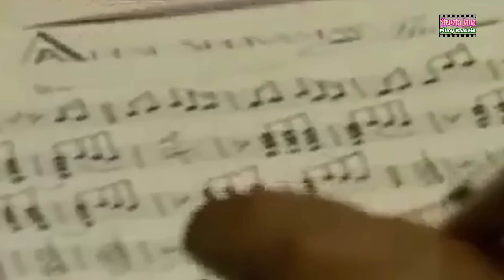Why Did Bollywood Make This Noble Singer Cry? | And He Left This World With Great Sorrow? | SJFB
मु. रफी के निधन के बाद उनकी जगह लेने वाले इस सिंगर के साथ क्यों दोयम दर्जे का व्यवहार किया गया ? क्यों इस सीधे सादे गायक को बॉलीवुड ने खून के आंसू रुलाए और बेहद दुख लिए ये इस दुनिया से चले गये?

Painful End Of A Great Singer | Tragic Life Story of Md Aziz

My travel Chennel "Shweta Jaya Travel Vlog" Link -  @ShwetaJayaTravelVlog

Script/Research & Voice Over- Shweta Jaya
Video Editing- Sahil Bhardwaj

People's Searches-
Why Did Bollywood Make This Noble Singer Cry? | And He Left This World With Great Sorrow? | SJFB |, Why Did Bollywood Make This Noble Singer Cry? |, And He Left This World With Great Sorrow? |, SJFB |, Shweta Jaya Filmy Baatein, md aziz song, md aziz, md aziz sad song, md aziz qawwali, md aziz hit hindi songs, md aziz song, md aziz live performance, mohammad aziz biography, md aziz biography, mohammad aziz song, mohammad aziz hit songs, mohammad aziz bhajan, mohammad aziz ka gana, mohammad aziz ke gane, mohammad aziz ke video mein gane, mohammad aziz all songs, mohammad aziz all song, mohammad aziz sad song, mohammad aziz mp3 song, mohammad aziz anuradha paudwal,